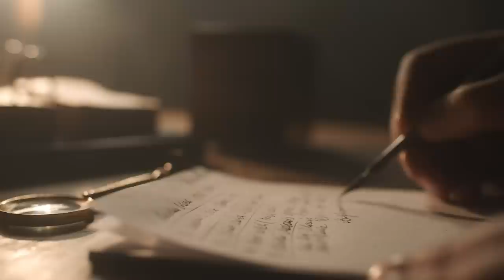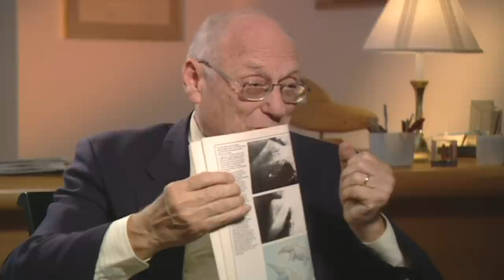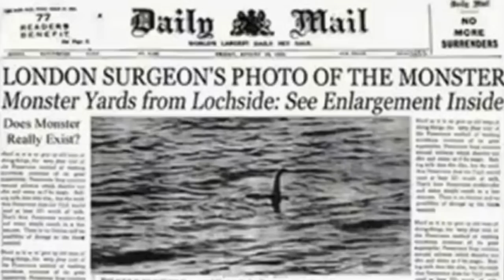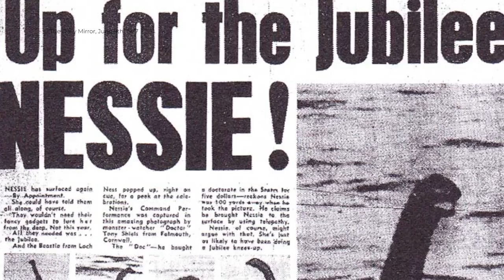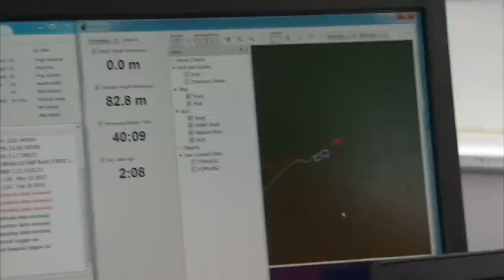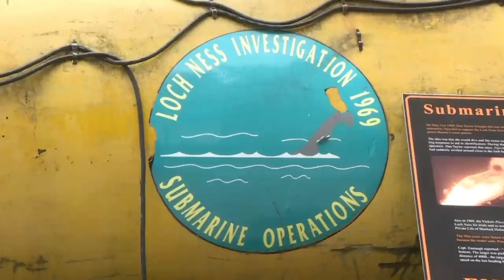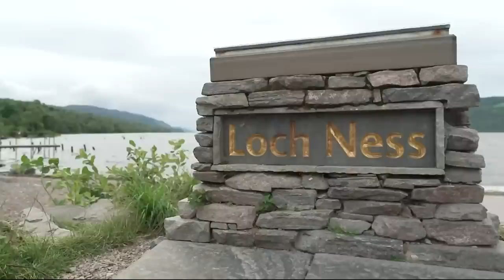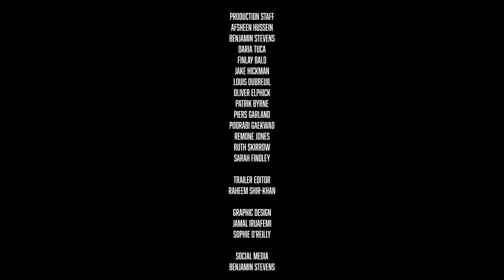The Loch Ness Monster: Hunting the Truth | Full Documentary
Loch Ness, an enigmatic region nestled within the Scottish Highlands, boasts the largest volume of fresh water in Great Britain. Here, in this ancient abyss, a legend has endured for centuries— the Loch Ness monster. After thousands of years of research and speculation, the question still lingers: Does the Loch Ness Monster really exist?

Filmmakers:
Daria Tuca, Jordan Hill, Brian Aabech

Cast:
Tony “Doc” Shiels, Russell Angrisani, Malcolm Robinson, Robert H. Rines